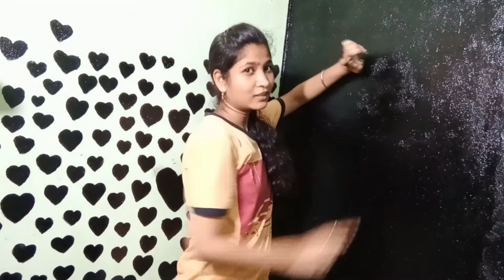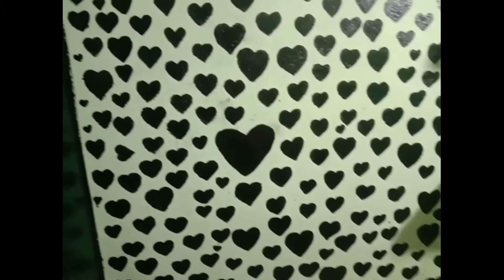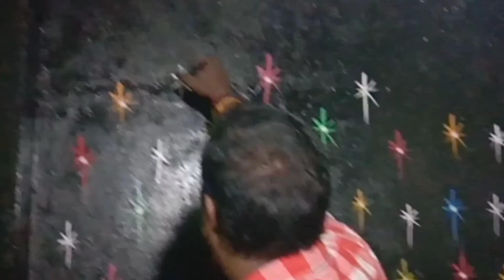WALL DESIGN IN TAMIL|WITHOUT BRUSH|SMILEY SNEGHA